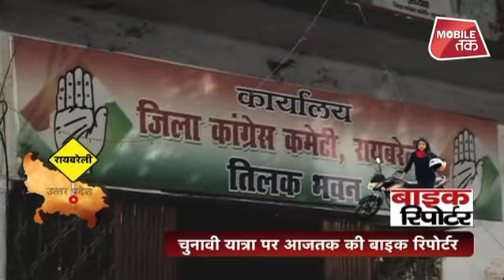BJP दोहरा पाएगी रायबरेली में 1977 ? | UP Tak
BJP दोहरा पाएगी रायबरेली में 1977 ?